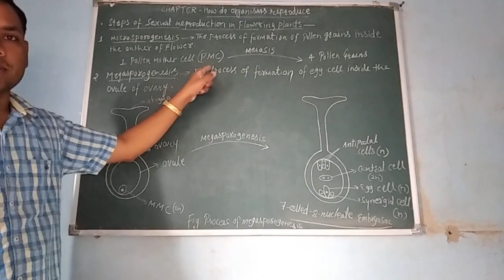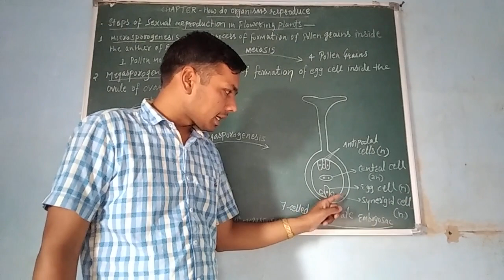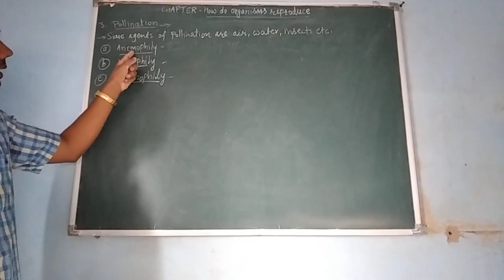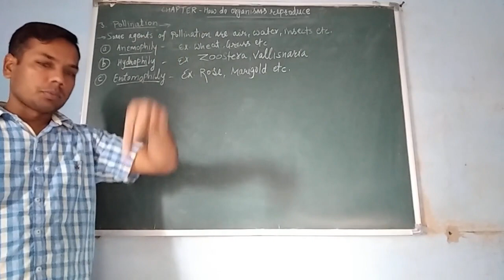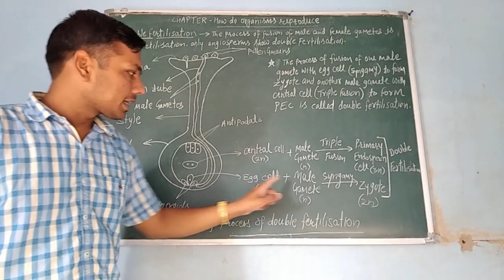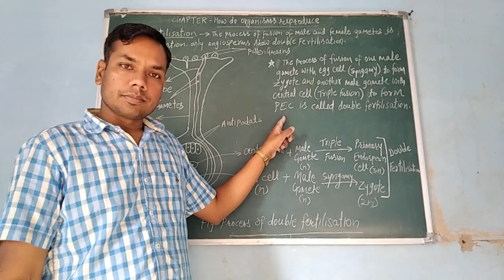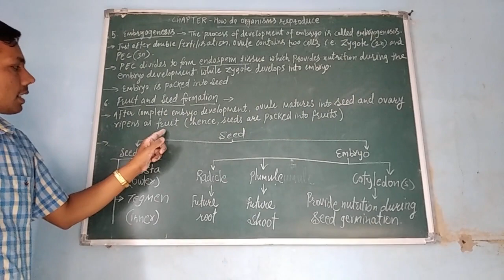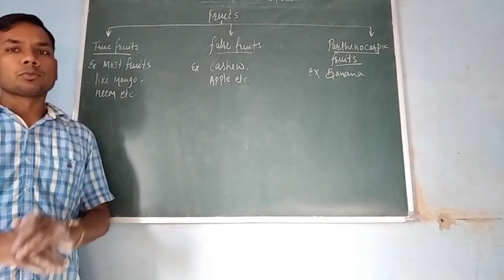Reproduction Class-10 (Lecture-3)